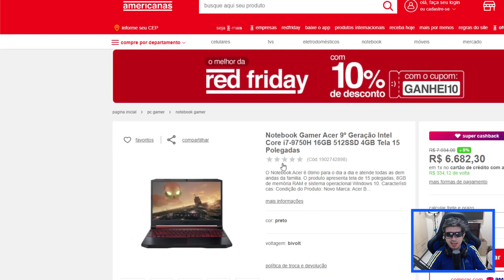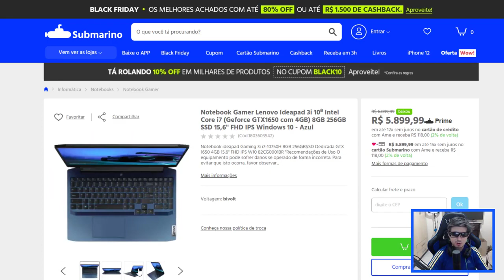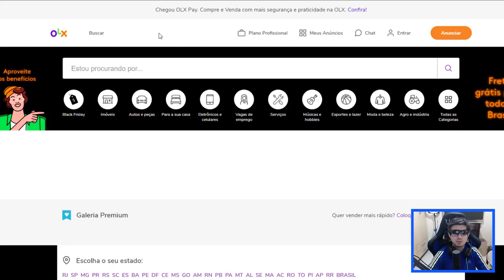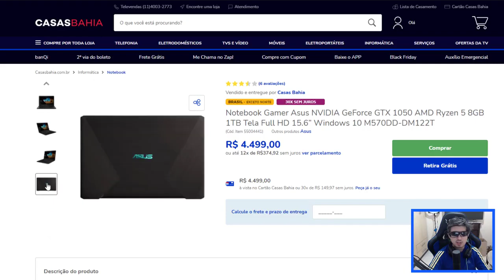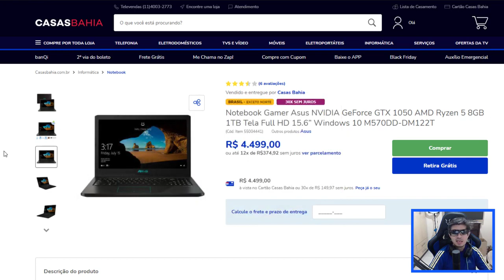COMO ESCOLHER NOTEBOOK GAMER BOM E BARATO ?!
Com marcas como Samsung, Dell, Lenovo e Acer oferecendo desde modelos de entrada até tops de linha com preços bem mais altos, saiba como escolher um bom notebook gamer com custo x beneficio !